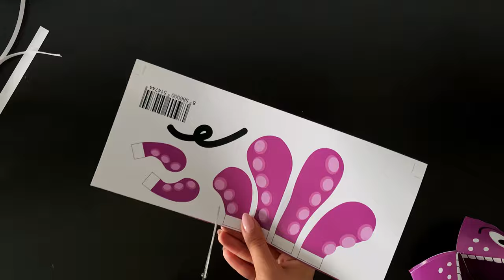Lily kids vystrihovačka Návod na skladanie